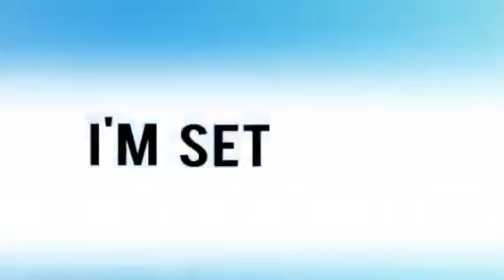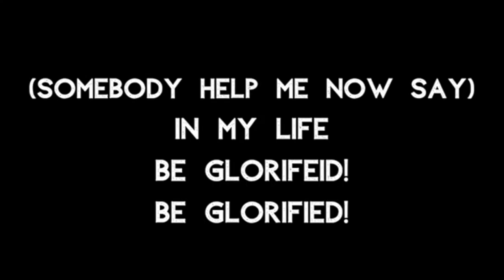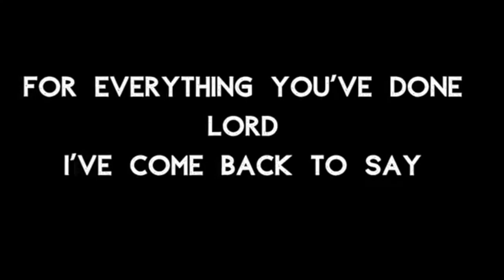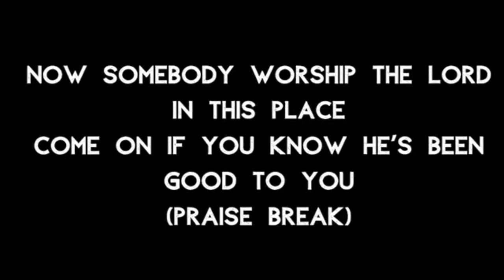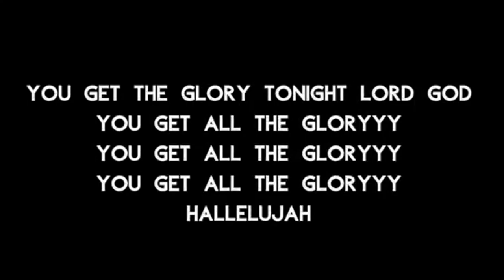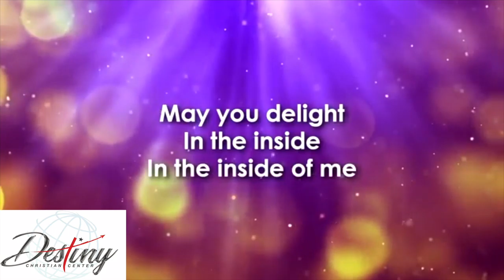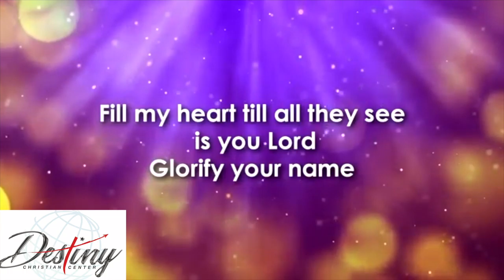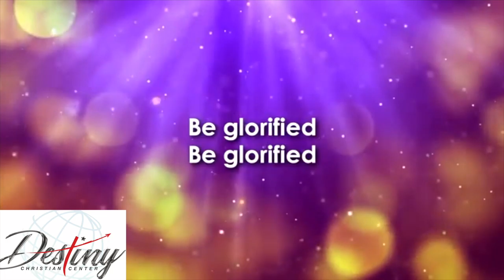My Movie 17